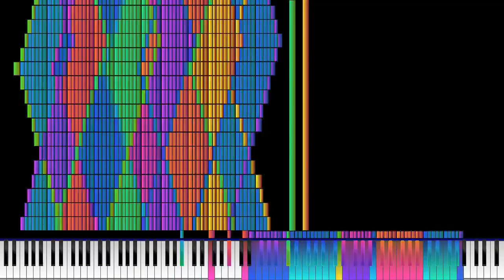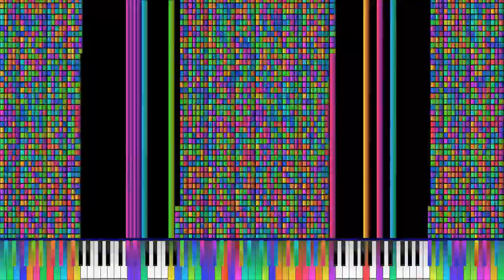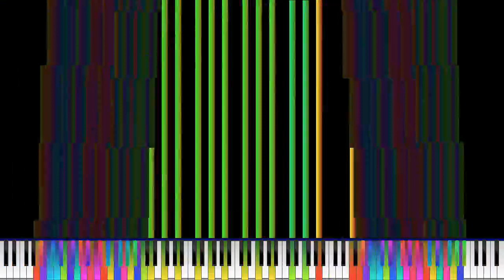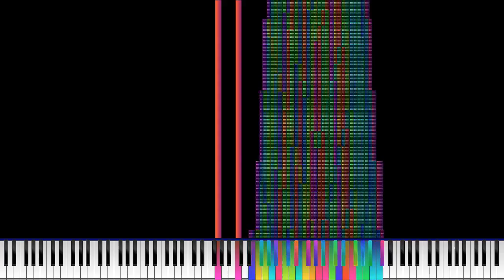芙兰的暴走 V9 (U.N Owen Was Her) 35.8 Million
by: ooo 000 and TSbowl